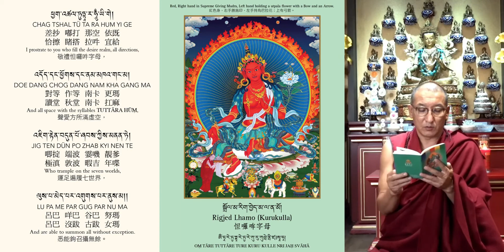【聖救度佛母二十一種禮讚經】#5《堪布噶瑪達華持誦度母咒》🕉📿5️⃣怛囉吽字母：攝受一切眾生/二十一度母讚經\二十一度母禮讚经21度母禮讚文经祈禱文 \綠度母 \green tara mantra\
5️⃣怛囉吽字母：攝受一切眾生
🔍據佛典記載：當今時代，最適合修度母法。
女人最關心的情感，男人最關心的事業，老人最關心的健康，孩子最關心的學業……都能通過祈禱度母而圓滿。

一起跟隨堪布達華念誦【聖救度佛母二十一種禮讚經】

怛囉吽字母：攝受一切眾生
敬禮怛囉吽字母 聲愛方所滿虛空
運足遍履七世界 悉能鉤召攝無餘

怛囉吽字母：身體紅色，右手結勝施印，左手持蓮花，花上有弓箭。名號中「吽」代表大悲菩提心。她所發出的智悲雙運之聲，能傳遍欲界、色界和無色界，其雙足壓伏着地獄、餓鬼、旁生、人、阿修羅、天人以及中陰界，能勾招、降伏、攝受一切邪魔外道。

怛囉吽字母的功德：消除貪心，收服一切邪魔。

這尊度母，實際上就是作明佛母，懷業九本尊之一。如果有人貪心極其熾盛，無法守持清凈的戒律，只要念誦、觀修作明佛母，貪心自然就會消除。身心焦慮、迷茫，祈禱度母就能自在。

🙏🏻我們遇到痛苦時，最快速、有力的辦法就是向度母祈禱。度母共有二十一尊，每一尊都有不同的願力，真心祈禱，每一個人，都能找到一尊與自己相應的度母
度母，就是救「度」眾生的「母」親，她是觀世音的化身，在度脫一切眾生痛苦之事上，加持最為快速，能帶給我們綿綿不絕的溫暖和安全感。

【我們為什麼要修持度母?】
1.有了度母的加持，做什麼事都容易成功
在藏地，度母的感應事蹟比比皆是，若能經常修持，可以遣除人生中的違緣、修行中的障礙，同時也能增上自己的智慧和福德。

2.度母的加持非常快速
雖然所有佛菩薩的本體都是一個，但由於她們往昔的願力不同，因此度母在加持方面最為快速，所以，我們有必要祈禱度母。

3.度母，是諸佛的事業總集，可以度脫災難和痛苦文殊菩薩是諸佛的智慧總集，觀音菩薩是諸佛的大悲總集，度母，是諸佛的事業總集。諸佛的事業是什麼？就是遣除一切眾生的痛苦，置其身心於安樂的境地。這方面，度母具有特殊的能力。
💚❤️ 廿一度母 綠度母 暨 作明佛母 共修
逢星期日· 早上十時半

創古中心特意印製《 聖救度佛母二十一種禮讚經》給各位師兄免費結緣，如果行經過創古中心，記得請返一本，阿彌陀佛🙏🏼
聖救度佛母二十一種禮讚經\ 21PraisesofTara\二十一度母讚經\二十一度母禮讚经\21度母禮讚文经祈禱文\21度母禮讚文 \綠度母 \green tara mantra\\免費結緣🕉📿
藏傳佛教中，其中一位最普遍、最容易接觸到的菩薩，就是全身綠色的綠度母，亦即從觀音菩薩右眼的眼淚化身而成的大菩薩。
莊嚴度母
綠度母是藏傳佛教中，其中一位最常見的菩薩，通常都以全身翠綠色、一面二臂，面容慈祥、身材纖細、美貌絕倫出現。一般頭戴小五佛寶冠，身佩各種瓔珞珠寶，着天衣下身重裙，形象華貴美麗，慈祥莊嚴。
綠度母坐在蓮花月輪上，雙腳屈左展右，左腿單坐，右腿向下舒展，踏在蓮花上，這個坐姿，是表示隨時準備站起身，去救度苦難眾生，就如慈愛的母親一般，拯救孩子。
右手持烏巴拉花（藍蓮花）置於膝前，掌心向外作施願印，此手印有施予、如願、賜護及普度的意義，為一切眾生帶來無畏和慈悲滿願。
左手亦拈盛開的烏巴拉花（藍蓮花），置於胸前作三寶印，三指的食指代表義佛寶，中指代表義法寶，小指代表義僧寶。拇指及無名指碰觸着，代表義悲智雙運。
左右手各拈的兩朵蓮花，都延伸至度母的肩位。各有一果實、一盛開之花及一未開之花蕾。
慈悲救世
有關綠度母的傳說很多，這是其中的數個。
很久以前，彩光王國有一位慧月公主，她從小虔誠信奉鼓音如來，經過一千萬億年的供養與修行，她終於證悟了勝義諦。許多僧人勸她以男身來度化眾生，但慧月公主拒絕。她認為以前的許多修行人，都發願以男身成佛度化眾生，但願意以女身成佛利益眾生的很少。經過漫長時日的苦行，她終成正果，名號為度母。
另外，《佛說大方廣曼殊室利經·觀自在菩薩授記品》中，記載：「度母是從觀世音菩薩眼睛所放光明流現出來的。」
《度母本源記》記載：「觀音菩薩在無量劫前，已普救了無數眾生，可是有一天，菩薩用她的慧眼觀察六道，發現受苦的眾生並未減少，頓生憂悲，雙眼流出眼淚，眼淚變成了蓮花，蓮花又變成了綠度母，接首又變出了二十一尊度母。」
傳說中，白度母和綠度母是觀音菩薩的兩滴眼淚所化現，綠度母是觀世音菩薩右眼眼淚所化現而成，據說綠度母即合掌恭敬向觀音菩薩說：「菩薩，您不要擔心，我等誓度一切流轉生死苦海的眾生，為菩薩分擔救度眾生的悲願。」因此，綠度母即是觀音悲淚的化身。

修持綠度母功德
在藏傳佛教中，修持綠度母法有很大的功德，如：
龍樹菩薩曾敍述度母法功德：
一、回遮害人惡咒 。
二、度母如龍王頂上滿願寶，祈願皆可順遂 。
三、解脫被壓迫之眾生。
四、回遮天龍八部之毒咒。
五、解除地方上之邪惡徵兆。
六、修法者得世出世間成就。
七、為利益他人的最好方法。

阿底峽尊者也說此法功德：
一、出行遠遊者，能避一切災難，遠遊之目的皆可達成。
二、可止息一切戰爭、傳染病、瘟病。
三、以毫不懷疑之心誦念此法可免除一切煩惱，祈願皆可順遂。
四、具足息、增、懷、誅四種事業。
息：消弭一切傷害，除外、內、密之障礙
增：財富、壽命、福報、子息增長
懷：增加權勢地位
誅：可破除一切怨敵
想修持綠度母法，可到創古中心，請求喇嘛傳法或口傳心咒，亦可參加網絡共修法會。

念誦《二十一度母禮贊文》的方法

當我們說因果業力真實不虛時，是指若無任何其它因素阻止事情發生，則因必然會產生果。但如果這之間有了新的因素，就可能產生變化。虔敬心、祈請文，以及懺悔過去所造的惡行，都是可以轉業的因素。這些是和真實證悟者或本尊相關的甚深法門。除非能讓這些因素發生作用，否則業必然會正確無誤的產生果。除非我們將剛發芽的草拔除，否則草的種子必然會發芽茁壯。

對於《二十一度母禮贊文》也有念誦三遍或七遍禮贊文都是可以的。

如果按照從印度譯出、由阿底峽尊者所傳下的度母念誦法，在打算念度母禮贊文之前，首先要在自己對面虛空中的蓮花月輪上，觀想度母出現，度母的身色應該觀想成綠色（心裡就認為這一尊度母代表二十一度母總集。大家如果能夠配合偈頌的念誦，分別觀想二十一尊度母，那也很好。為了方便，也可以按照觀想一尊度母的方式來念誦）。右手勝施印，也就是平掌放在右邊的姿勢；左手是怙施印，拿著烏巴拉花的姿勢。烏巴拉花的花柄拿在手上，然後花瓣在左耳邊開放。右腿略伸，左腿屈曲。應該這樣來觀想度母的形相。

如是觀想之後，在度母面前真實地進行供養，同時也要用心意去幻化而進行供養。然後就在保持虔信心的基礎之上，念誦《二十一度母禮贊文》。在念誦《二十一度母禮贊文》的過程中，念到每一偈頌的時候，亦即針對每一位度母的禮贊文時，都要在心中觀想自己對度母頂禮，然後度母放光。這光芒進入自己和一切眾生的身上時，就清淨了身的罪障；接觸到自己和一切眾生的語時，就清淨了語的一切罪障；然後接觸到自己和一切眾生的意的時候，就清淨了自己和一切眾生意的罪障。因此我們所有的貪瞋痴等煩惱和習氣全部都被清除乾淨，於是我們變得和各個二十一度母無二無別。雖然度母是顯現出來的，但是她卻沒有真實、實際的自性；雖然她沒有實際的自性，卻能清晰地顯現。應當在這樣觀想的同時繼續念誦。

念誦的方式，可以念誦七遍或者三遍，可根據自己的實際情況來選擇。在七遍或三遍的禮贊文念完之後，就觀想之前在自己面前虛空中的度母此時化光，從自己的頭部進入自己的身體融入虛空。然後在身體完全放鬆、心也非常坦然的狀況下，自心會出現一種明而淨的境界；如果能夠了知自心明而淨，就在這種狀態下安住片刻。之後可以把自己這一次念誦《二十一度母禮贊文》的善業加以回向。

末法時代，遣除違緣很重要。如果會念二十一度母，你可以念度母贊；如果不會念，可以僅念度母心咒：嗡達瑞度達瑞度瑞所哈。

Today, Green Tara and White Tara are probably the most popular representations of Tara. Green Tara (Khadiravani) is usually associated with protection from fear and the following eight obscurations: lions (= pride), wild elephants (= delusion/ignorance), fires (= hatred and anger), snakes (= jealousy), bandits and thieves (= wrong views, including fanatical views), bondage (= avarice and miserliness), floods (= desire and attachment), and evil spirits and demons (= deluded doubts). As one of the three deities of long life, White Tara (Saraswati) is associated with longevity. White Tara counteracts illness and thereby helps to bring about a long life. She embodies the motivation that is compassion and is said to be as white and radiant as the moon.

☑ 看完影片！
☐ 讚好了？
☐ 訂閱了？

「記得CLS！Comment、Like、Share我哋嘅Facebook page／YouTube頻道呀！」
歡迎參加創古中心舉辦的網路共修